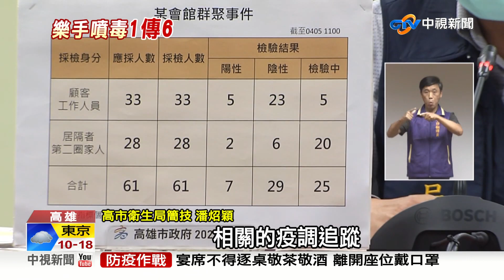"移動式"飛沫傳染! 高病毒女樂手吹薩克斯風"噴毒1傳6"│中視新聞 20220406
高雄5號公布確診女樂手足跡，燒肉店，百貨公司VIP室，跑車俱樂部，高級私人會館，一口氣傳染6人，讓出入這些高檔場所的地方人士，小開，企業家，恐怕都很挫，現在更一度傳出漢神巨蛋的知名連鎖餐飲店，3月28號也列為確診足跡，員工30多人被匡列快篩，就怕這名女樂手的染鏈，還會持續擴染。